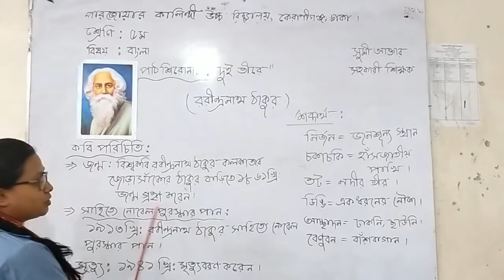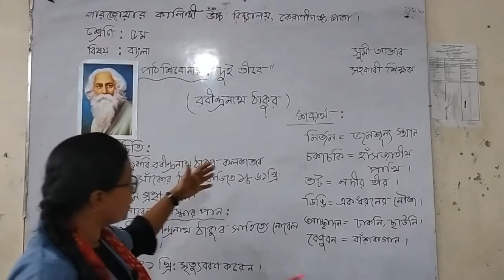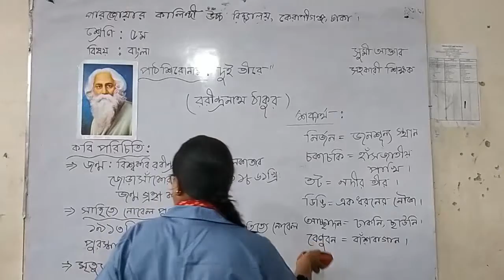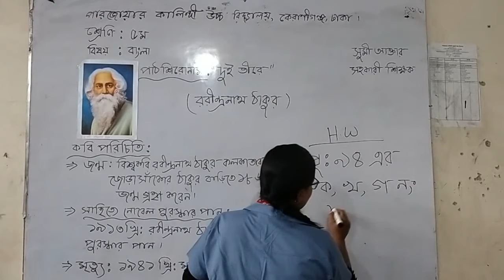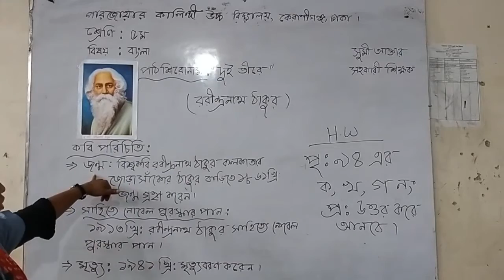শ্রেণিঃ ৫ম, বিষয়ঃ বাংলা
সুমি আক্তার, সহকারী শিক্ষক।